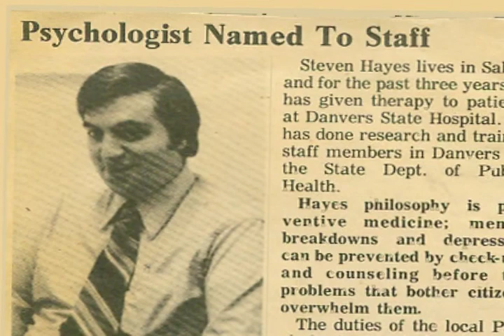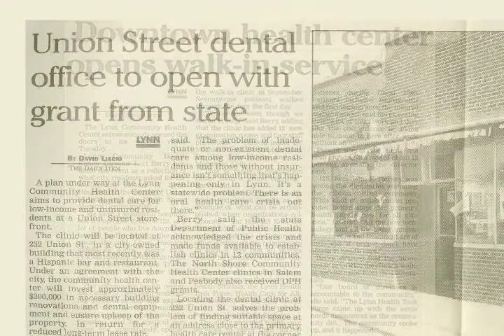Tribute to LCHC Founders William Mantzoukas and Stephen D. Hayes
Co-Founders William Mantzoukas and Stephen D. Hayes founded LCHC in 1971 as a small mental health center, which quickly grew, and continued to grow into the comprehenseive health care organization we are today.